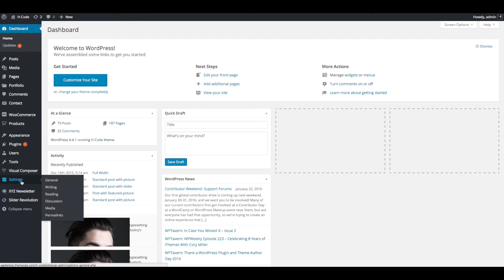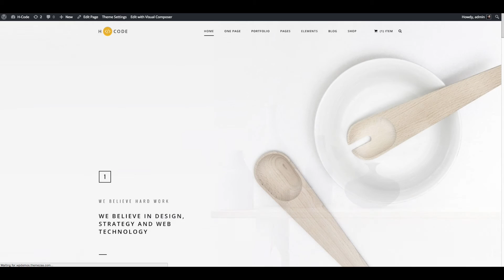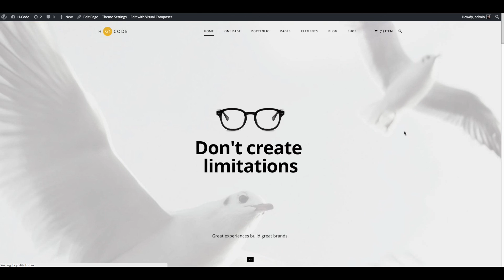H-Code Theme - How to set your website home page?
In this video we will show you How to set your website home page.

H-Code is a creative, clean, fully responsive, powerful and multipurpose multi page and onepage WordPress and WooCommerce theme with latest web design trends.